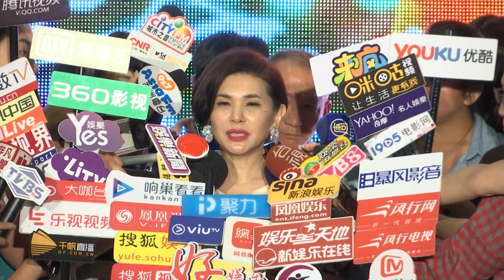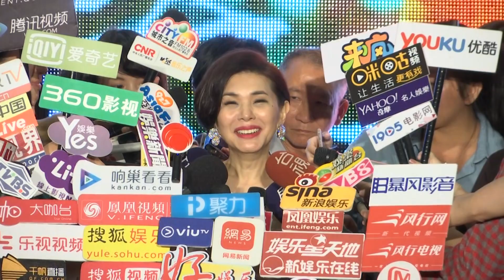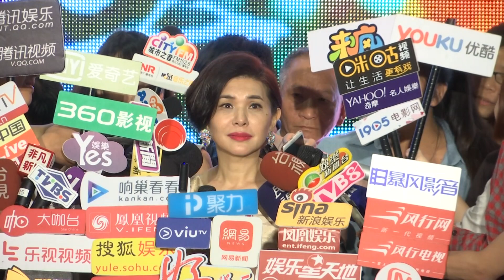張清芳生日願望暫無收熊仔做乾兒子的打算